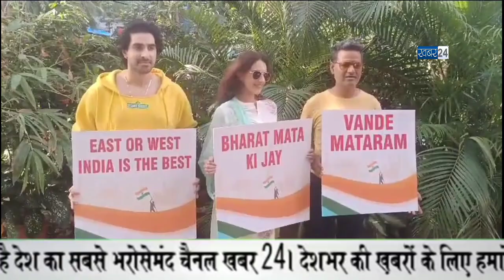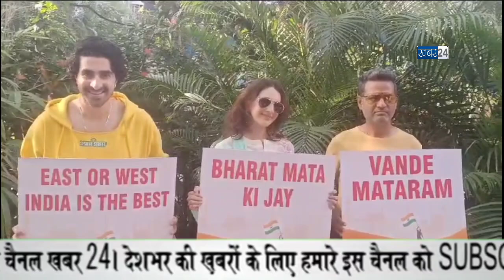The Diary of West Bengal—Arshin Mehta and Yajur Marwah, Jitendra Narayan Singh (Waseem Rizvi)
The Diary of West Bengal—Arshin Mehta and Yajur Marwah, Jitendra Narayan Singh (Waseem Rizvi) @Khabar24